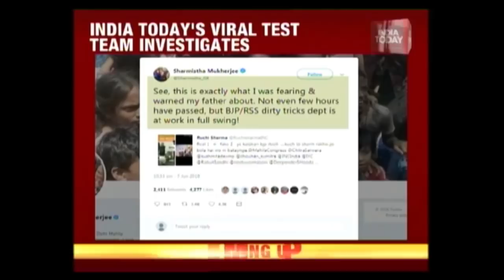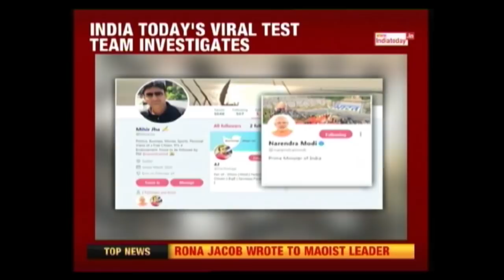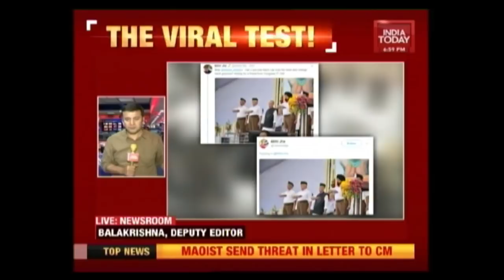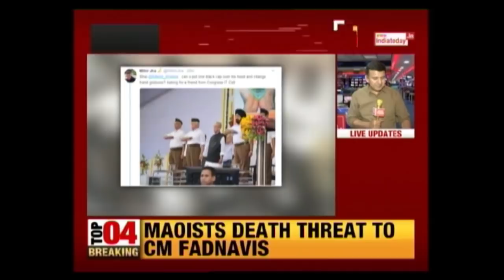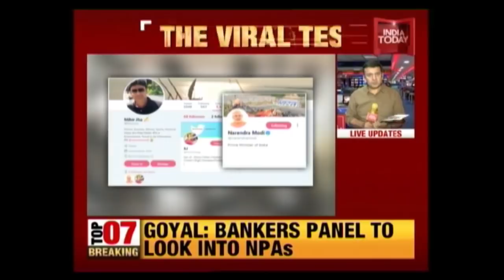Man Behind Pranab Mukherjee's Fake Image At RSS Event Tracked Down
India Today tracks down the truth behind the photoshopped image of former President Pranab Mukherjee at the Rashtriya Swayamsewak Sangh (RSS) event in Nagpur. The morphed images of him giving an RSS-style salute during the event has started doing the rounds of the social media. Responding to social media posts that have shared the photo, Mukherjee's daughter and Congress leader Sharmistha Mukherjee reminded her father that she had cautioned him that the RSS will be resorting to things such as this.